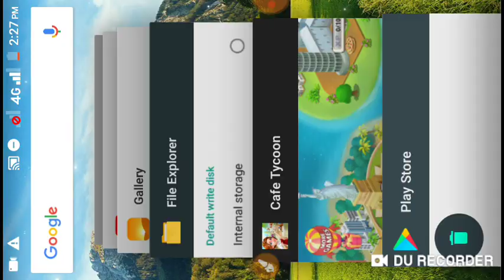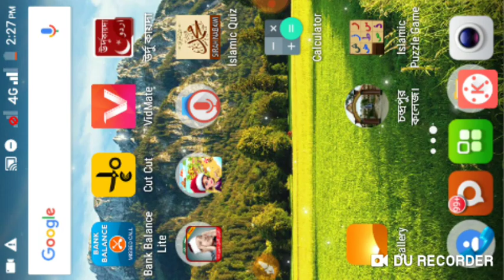Motu Patlu 3D Vehicle Game videos. 31/3/19 12:00pm